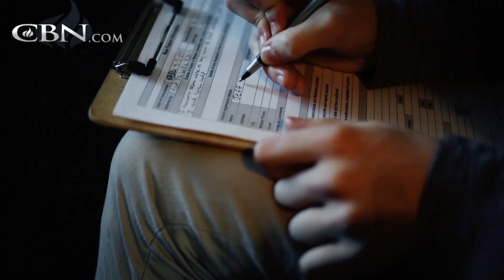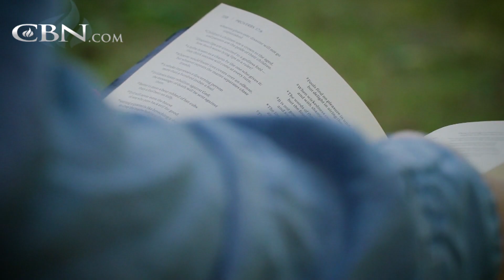Hockey Player on Thin Ice with Drugs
Jeff was a star ice hockey player but turned to drugs to stifle his pain. Addiction followed him through years of success, until he finally began to hope.